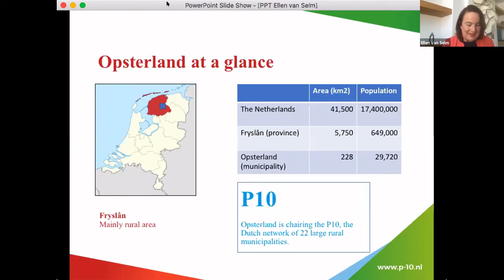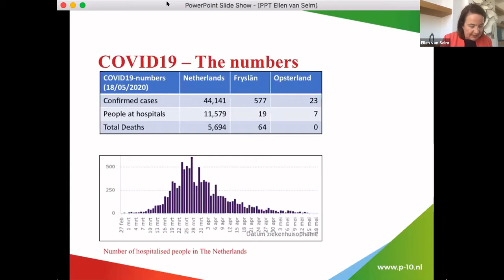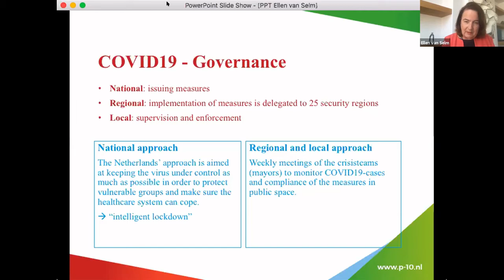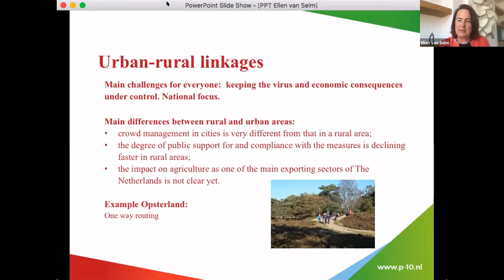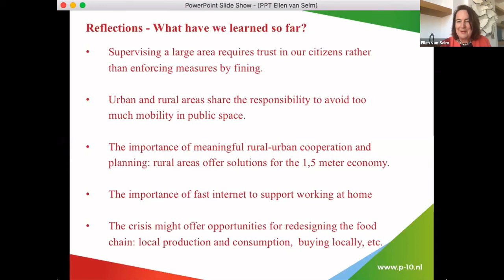Webinar 3 - Ellen van Selm, mayor of Opsterland(Small and Intermediate Cities: Urban-Rural Linkages)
Presentation by Ellen van Selm, mayor of Opsterland, Netherlands, during the third session of the webinar series: Urban-Rural Linkages in the time of Covid-19: Small Towns and Intermediate Cities.